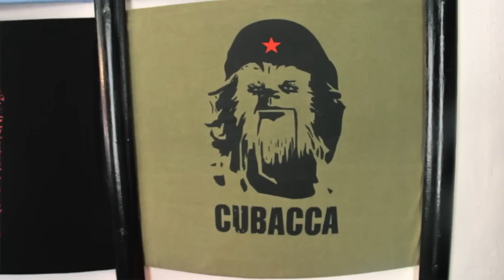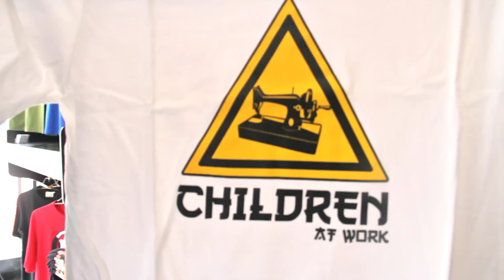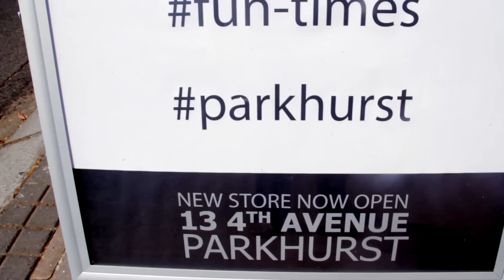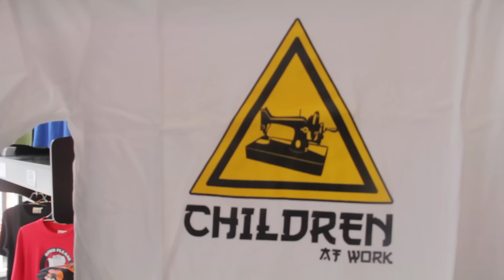Next to Nothing Sponsor Featurette: TSHIRT TERRORIST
Make Sure you check out TSHIRT TERRORIST for some awesome Shirts.

GENiAS coming soon in 2015,

Follow us at @KHINCSTUDIOS and @DegeneratePics